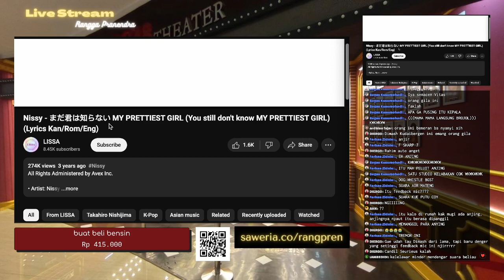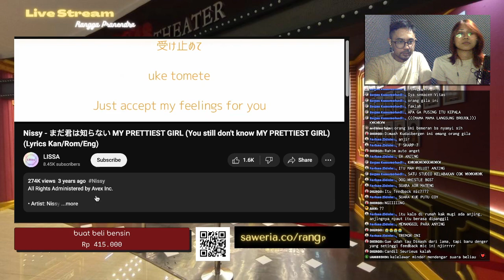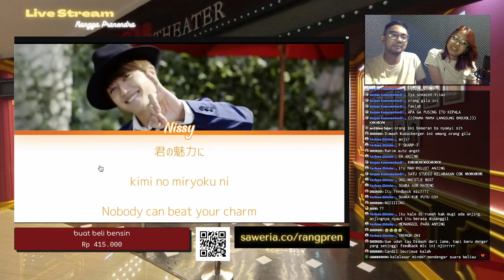Nissy - Mada kimi wa shiranai my prettiest girl | REACTION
Sesi live reaction 17/6/2024 bersama Mugi